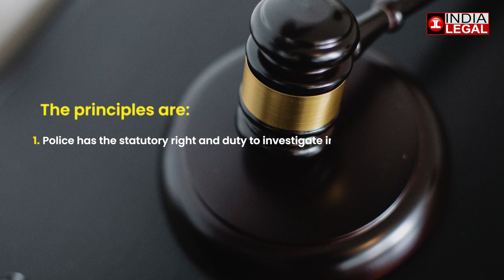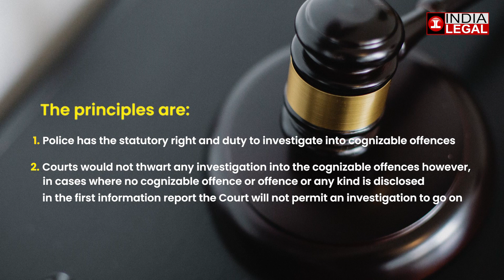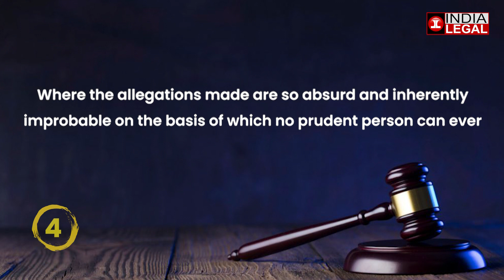Principles And Instances For Quashing Of FIR By High Court | Quashing Of The Complaint | IndiaLegal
In this video we will discuss two cases whereby principles and instances of quashing a FIR by the High Court, either under Article 226 of the Constitution of India or under Section 482 of the Code of Criminal Procedure, is explained.
The case that we’ll be discussing is the case of M/s Niharika Infrastructure vs. State of Maharashta where the Supreme Court of India laid principles of law with regard to quashing of the complaint. The principles are-
i) Police has the statutory right and duty to investigate into cognizable offences;
ii) Courts would not thwart any investigation into the cognizable offences; however, in cases where no cognizable offence, or offence or any kind is disclosed in the first information report the Court will not permit an investigation to go on;
iii) The power of quashing should be exercised in the 'rarest of rare cases'.

The court also noted that the first information report is not an encyclopaedia which must disclose all facts and details relating to the offence reported. Therefore, when the investigation by the police is in progress, the court should not go into the merits of the allegations in the FIR. Police must be permitted to complete the investigation.
The court also noted that the quashing should be as per the parameters laid down by the Hon'ble Supreme Court of India in case of State of Haryana v. Bhajan Lal and Others (1992) – [1992 Supp. (1) SCC 335] In the case of Bhajan Lal- instances are mentioned whereby the High Court {in exercise of extraordinary power under Article 226 of the Constitution of India or the inherent power under Section 482 of the Code of Criminal Procedure} could quash a complaint either to prevent abuse of the process of the Court or otherwise to secure the ends of the justice. (para 102)
The following categories of cases are-
1. Where the allegations made in the first information report or the complaint do not prima facie constitute any offence or make out a case against the accused.
2. Where the allegation do not disclose a cognizable offence (Justifying an investigation by police officer under Section 156(1) of the Code except under an order of a magistrate within the purview of Section 155(2) of the Code.)
3. Where the allegations and the evidence collected in support- do not disclose the commission of any offence and made out a case against the accused.
4. Where the allegations made are so absurd and inherently improbable on the basis of which no prudent person can ever reach a just conclusion.
5. Where a criminal proceeding is manifestly attended with mala fide and where the proceeding is maliciously instituted with an ulterior motive for wreaking vengeance on the accused and with a view to spite him due to private and personal grudge.

Con- Section 482 Cr.P.C has a very wide scope and is an essential part of the functioning of the High courts in order to meet the end of justice but at the same time,.So, it becomes important for the courts to use it wisely and according to the guidelines laid down by  the Supreme Court in the above mentioned cases.

Presented By :  @Farhat_naim
Managed By : @Ekta Panchi
Edited By : @ajay9594singh